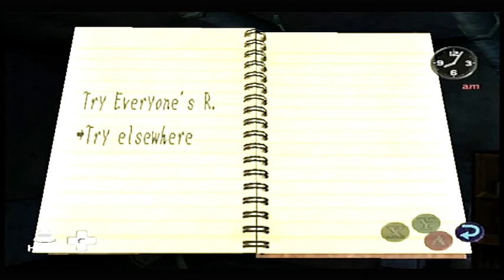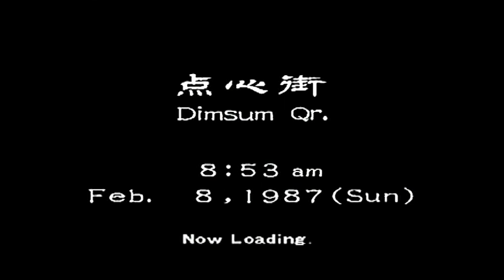Let's Play Shenmue 2 - 38 - Chawa Signs Again - With Commentary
(Dreamcast)

We seek help by using the Chawa Signs at a teahouse. We get a invitation from a mysterious man to meet him at his apartment x)